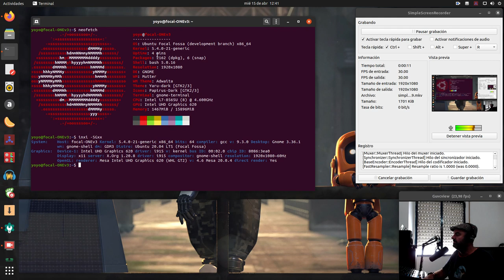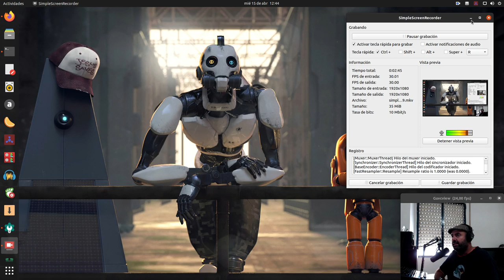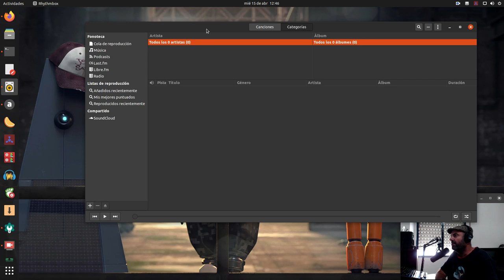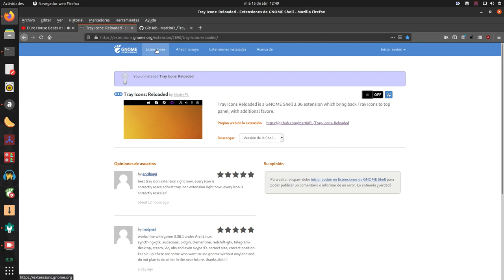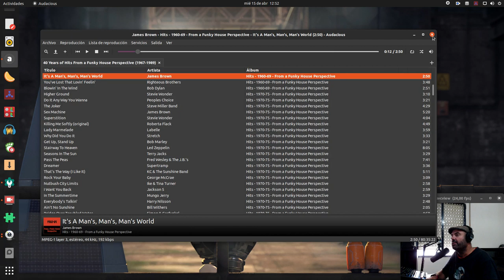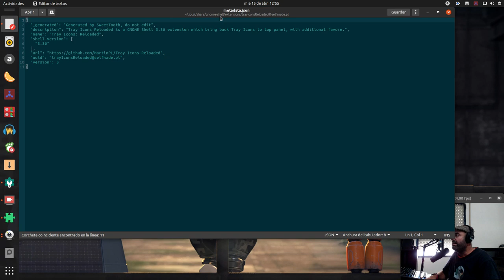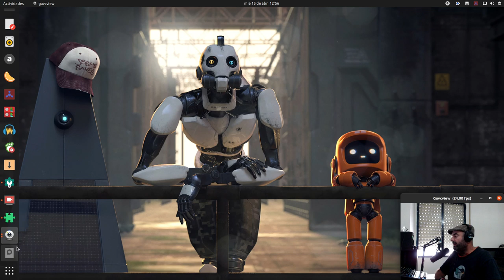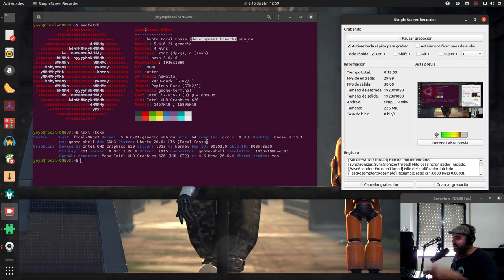Tray Icons: Reloaded (iconos en el área de notificación de Gnome 3.36 (Ubuntu 20.04 Focal Fossa)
Hoy os prsento una extensión de Gnome Shell para devolver los iconos de aplicaciones no compatibles que corren en sugundo plano al área de notificación (aka systray) del panel de Gnome 3.36 en este caso.